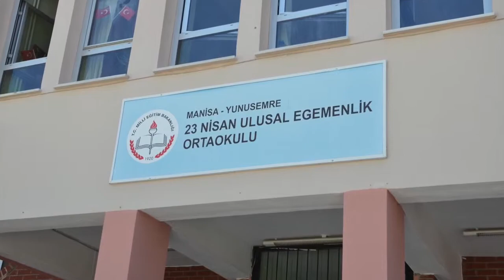MoBilim Yollarda 23 Nisan Ulusal Egemenlik Ortaokulu (Mittelschule) Manisa -1